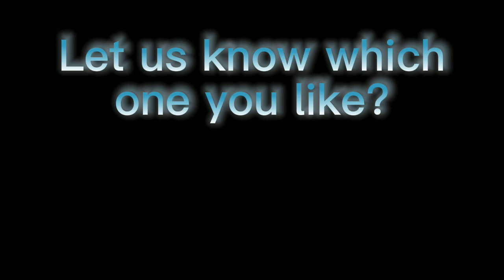Compare 4 brands TV side by side, comment which one you like the most?